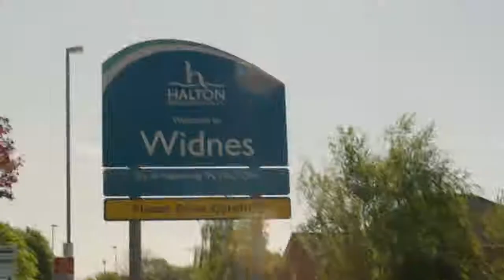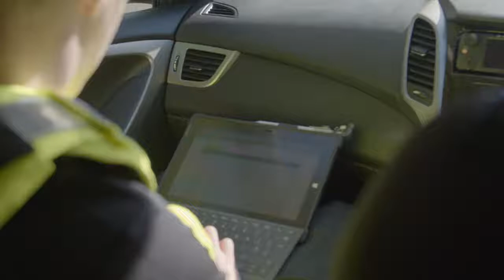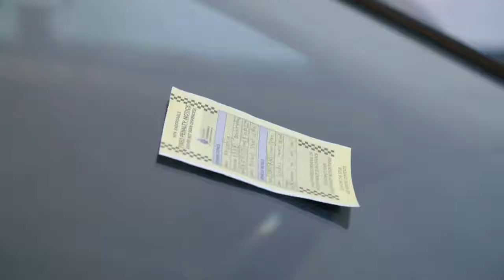Cheshire Police A Day in the Life | 3